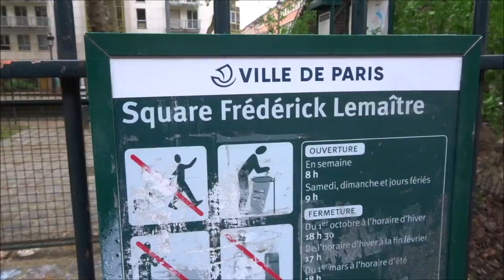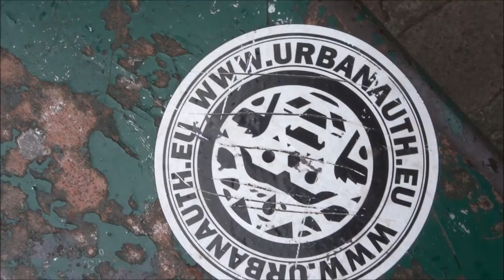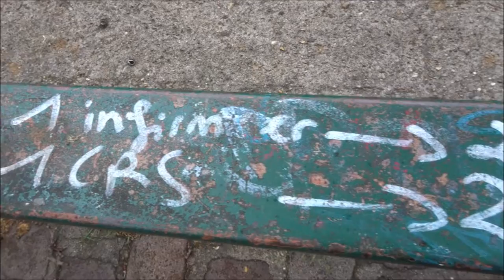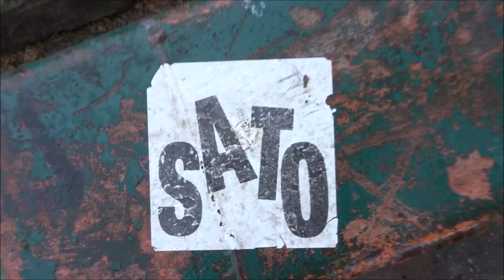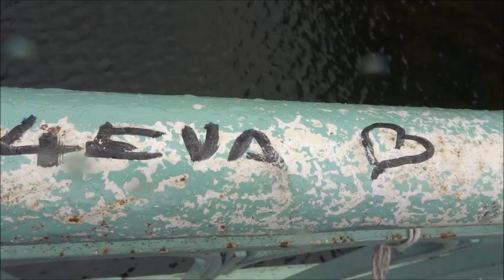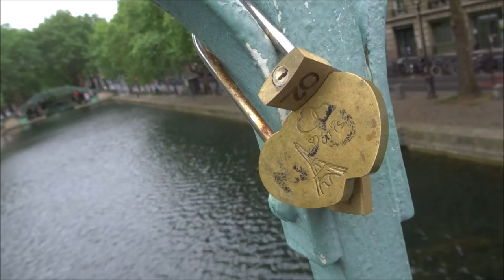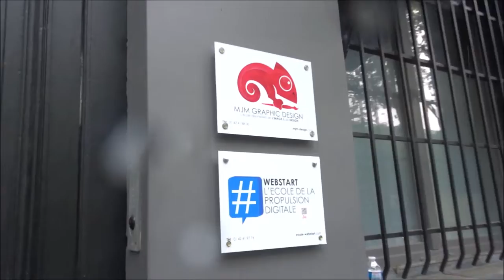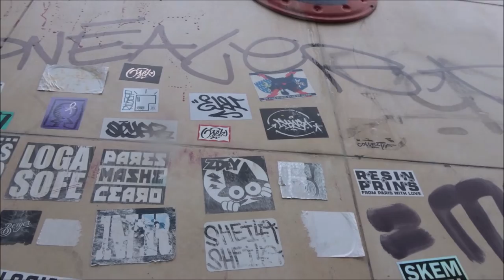Guerre Coronavirus Paris 29 avril 2020